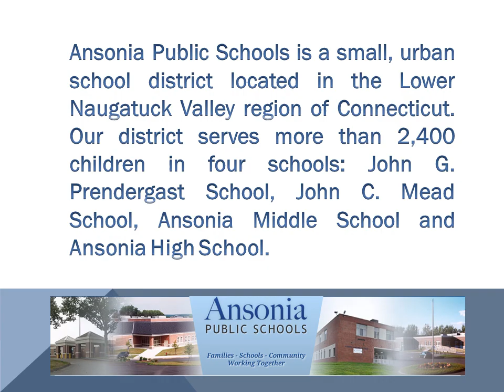"Ansonia Uniform Dress Code" First day of school 8/29/13.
A powerpoint presentation of the Ansonia Uniform Dress Code along with parent submitted photos from the first day of school on August 29, 2013.  Our kids are dressed for success!